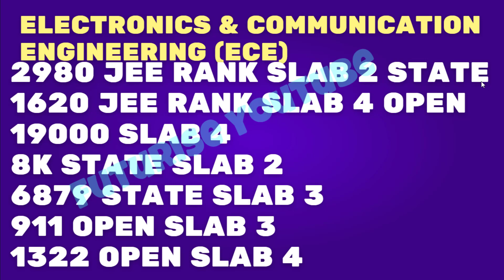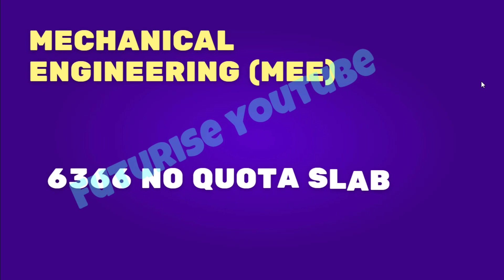AMRITA Banglore Campus Cutoff AEEE 2021 trail Allotment Counselling Results 2021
1.3 k students in discord server
Telegram Group or search Futurise

allotment

AEEE Cut off Marks vs Branch Vs Campus Scholarship slabs total seats 🔥